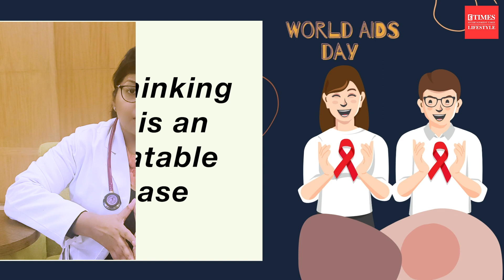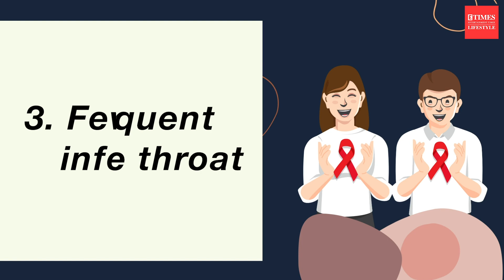World AIDS Day 2022: Doctor shares tips for early detection and intervention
World AIDS Day is marked every year on December 1 to raise awareness about AIDS -- how it spreads, preventive measures, treatment and myths to not believe in. In this video, Dr. Neha Rastogi Panda, Consultant Infectious Diseases, Fortis Hospital, Gurugram, elaborates on the signs and symptoms of AIDS and available treatment options. Watch the video for more.